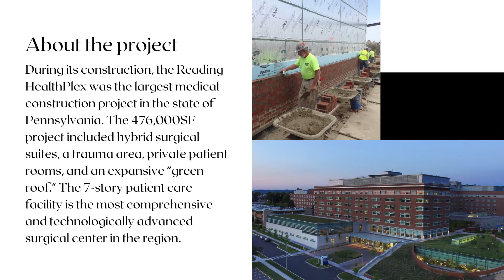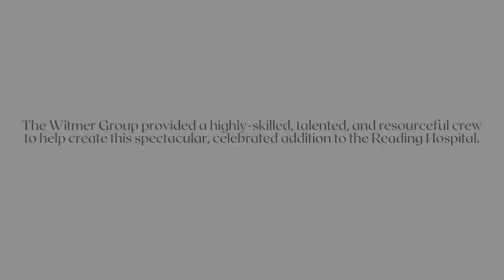A look back at The Reading HealthPlex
Take "A Look Back" at our prestigious projects! This video highlights the Reading HealthPlex Patient Tower a 476,000SF project that included hybrid surgical suites, trauma area, private patient rooms, and an expansive “green roof." This 7-story patient care facility is the most comprehensive and technologically advanced surgical center in the region.

Click our "A look back" playlist on Facebook to view more prestigious projects.